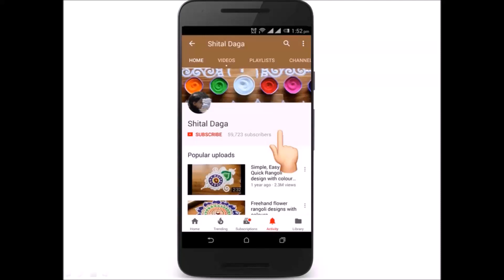Simple , Easy and Quick freehand Rangoli designs with colours/ Rangoli Designs by Shital Daga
Here is a simple freehand flower rangoli design. It is based on one of my original rangoli designs and I have tried to do some innovation with the placement of Diya in this rangoli. Diya has quite some significance in our culture and is the source of brightness in our festivals like Diwali, Navratri and Dussera. You can make the rangoli designs with the colours selection as shown in the video or add your own creativity with the colours.

I will love to hear read your comments as they help me to improve my rangoli designs and draw inspiration from them to make more creative designs.Do check out more such freehand rangoli designs on my channel.